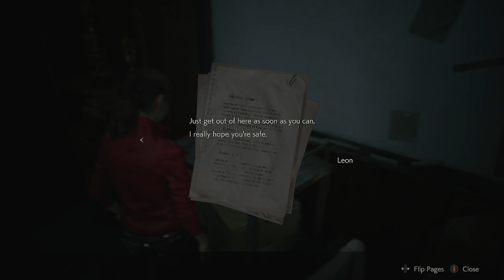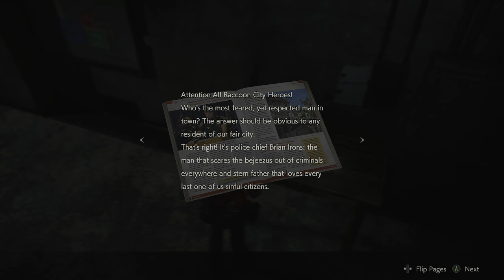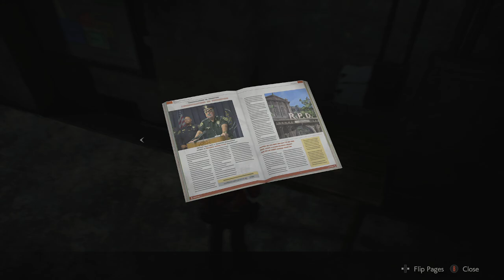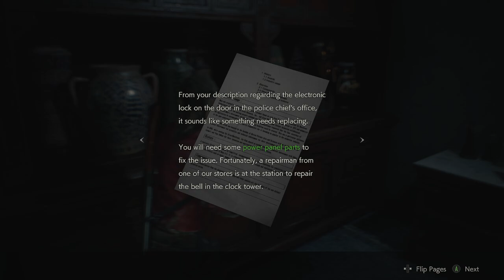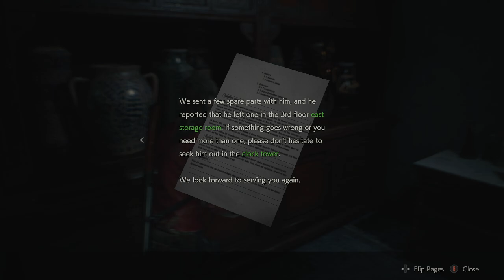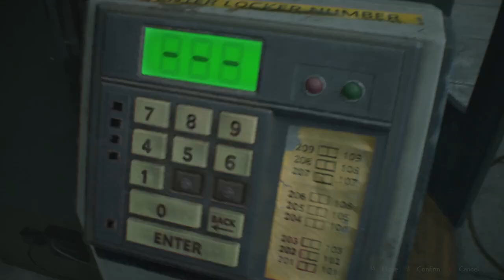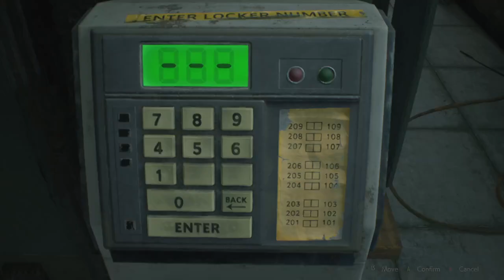Resident Evil 2 Remake #4 | Claire and the quest to find her brother or something.